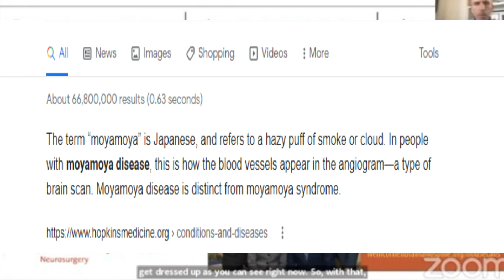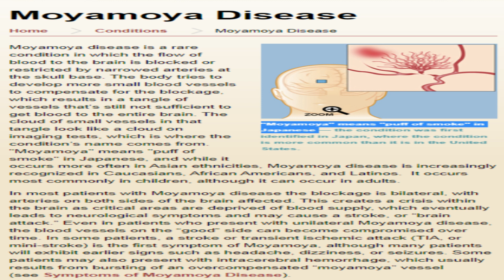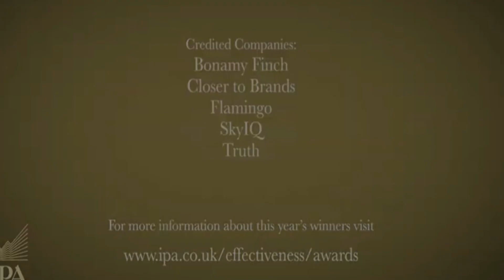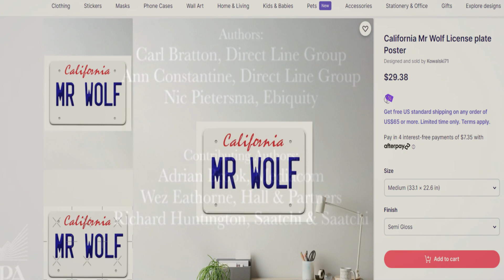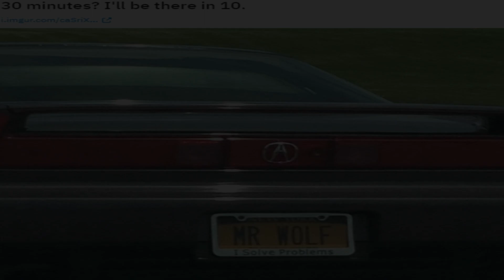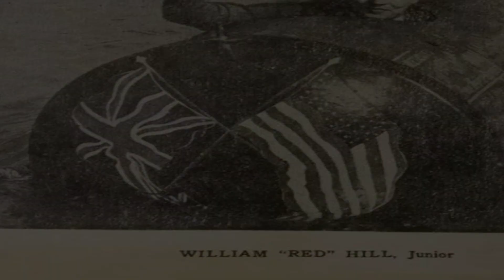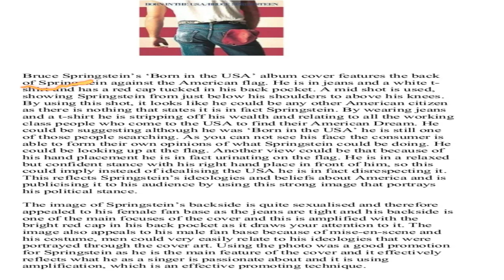Mandela Effect --Got to be Real